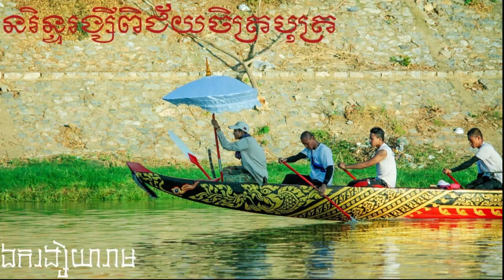NorinVsSreySart2019 ការប្រកួតដ៏កក្រើក នរិន្ទរង្សីពិជ័យចិត្របុត្រVsពិសីមានជ័យបារមីស្រីស្អាត2019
ការប្រកួតដ៏កក្រើក នរិន្ទរង្សីពិជ័យចិត្របុត្រVsពិសីមានជ័យបារមីស្រីស្អាត ខេត្តបាត់ដំបងឆ្នាំ២០១៩